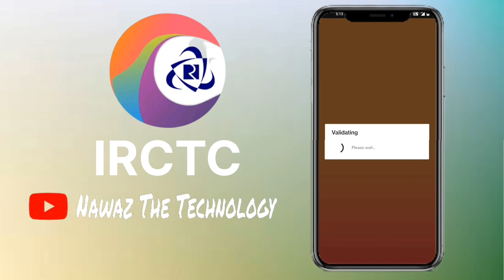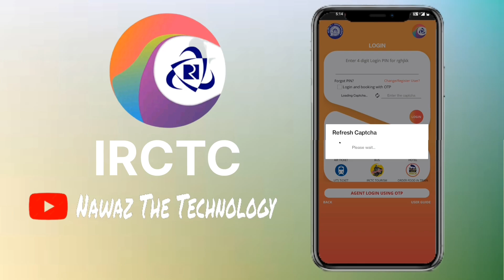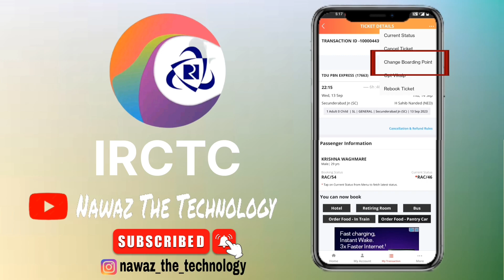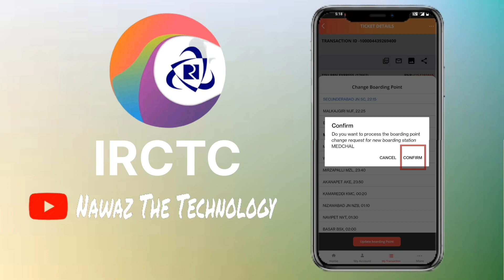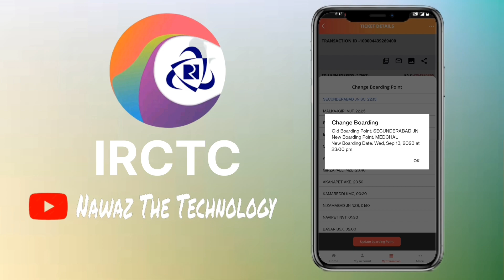Train Ticket Ka Boarding Station Kaise Change Kare | How to Change Boarding Station In Train Ticket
Train Ticket Ka Boarding Station Kaise
Change Kare | How to Change Boarding
Station In Train Ticket

Hello Friends
    Abhi mai aap ko is video me IRCTC Train ticket ka boarding station kaise change kya jata hai mai aap logon ko achhi tarah se batane ki koshish kya hoon doston is video me aap logon ko kuch bhi galat laga ho to please doston comment bataiye aur is video ke related kuch bhi quarries ho doston woh bhi aap comment me bataye doston

    Aur ek baat batana chahunga doston agar aap kisee cheez ke related videos chahiye ho to comment me bataye agar aap personal text kar k batana chahte hai to niche 👇 isee discription me Instagram id hai doston waha par aa kar aap bta sakte hai doston aur jo bhi hamare instgram ko follow nahi kiye hai doston please follow kare

       Jo bho hamare is channel par naye please doston aap logon se request hai hamare channel ko subscribe kare and like kare doston subscribe ke right side me bell 🔔 icon ho ga usey press kare doston kyun k bell 🔔 icon press karne se doston hamare channel par aaney wala har technology se  related video ka notification aap ko milta rahe ga doston

    Thank Q 👍 doston hamare channel par aane k liye

 All credit for copyright material used in video goes to respected owner and this Content in this video is strictly for educational and informational purposes thank you

Your Queries -